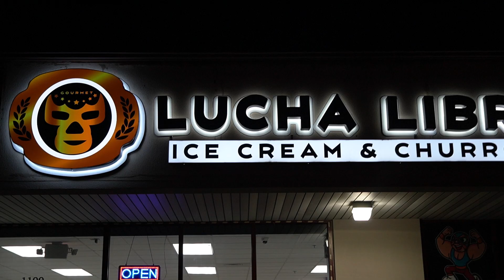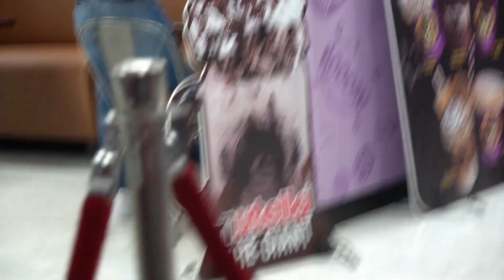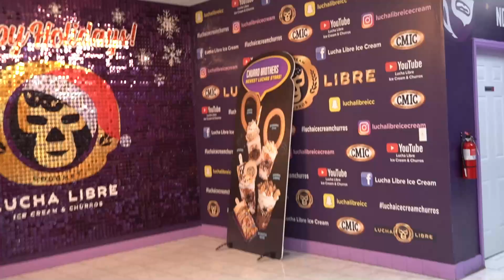Lucha Libre Ice Cream and Churros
Today we at Lucha Libre Ice Cream and Churros to try out there sweet desserts. This is a place for family and friends to come and enjoy there time trying out new desserts and with churros on top cant get better than that now if you have a sweet tooth for fruit they also have fresh waters and popsicles. Come give them a try if you driving by Greensboro NC address at the bottom.

Lucha Libre Ice Cream & Churros
Located in: Fanta City International Shopping Center

Special Thank to @Hiddengemsoftheword on tiktok for helping us discover this amazing place
Follow her page for excited places to visit her link is at the bottom

Created By: Jeffrey Martinez
Starring: Heather purvis, Jeffrey Martinez, esmeralda del carmen and Deja Brown